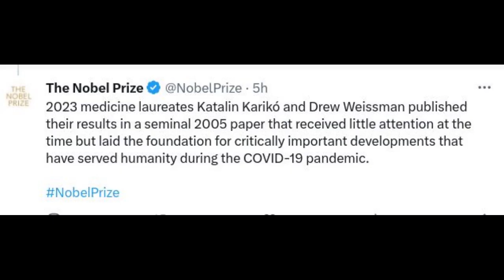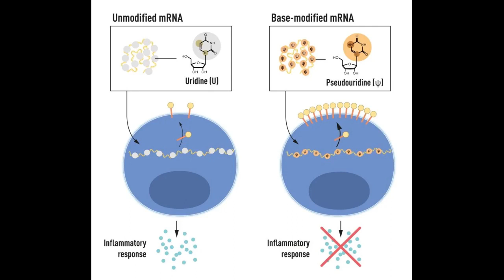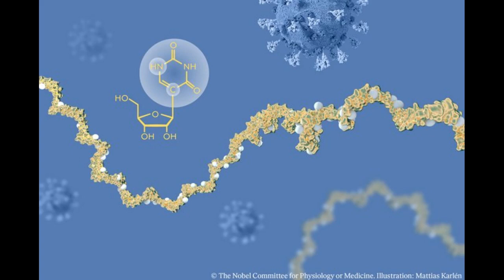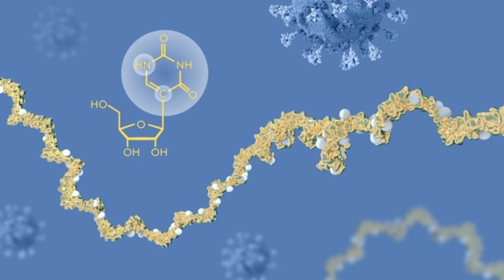2023 Nobel Prize in Medicine Awarded to mRNA Vaccine Pioneers, Katalin Karikó and Drew Weissman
The 2023  Nobel Prize in Physiology or Medicine has been awarded to Katalin Karikó and Drew Weissman for their discoveries concerning nucleoside base modifications that enabled the development of effective mRNA vaccines against COVID-19.

Credit: The Nobel Committee for Physiology or Medicine. Ill. Mattias Karlén